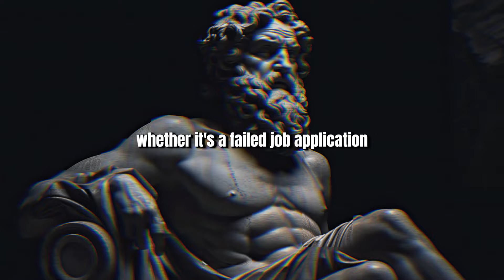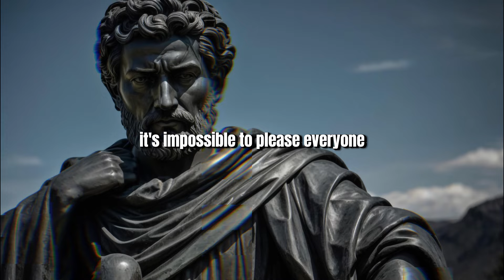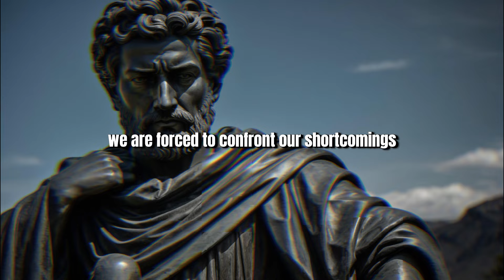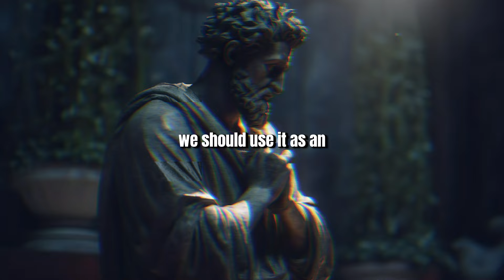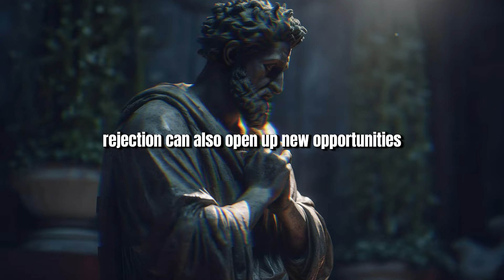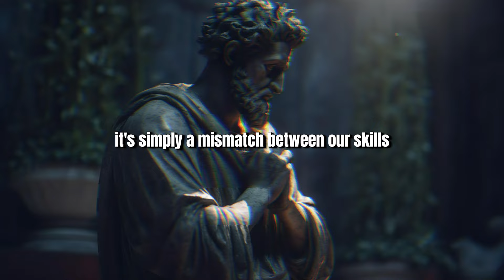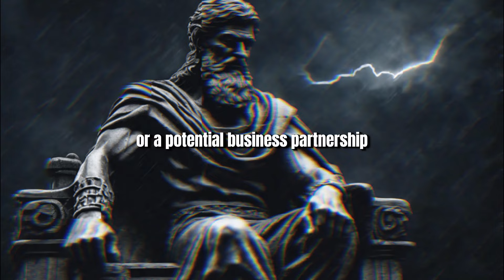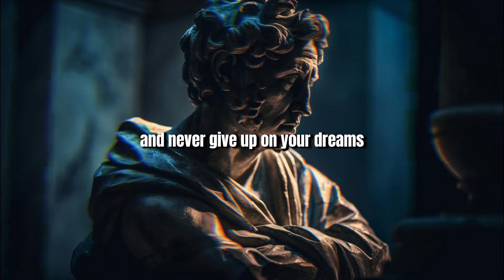REVERSE PSYCHOLOGY | 15 LESSONS on how to use REJECTION to your favor (Marcus Aurelius STOICISM)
Feeling down after rejection? Learn how to turn things around with these 15 powerful lessons on using rejection to your favor, inspired by Marcus Aurelius' Stoicism. Embrace rejection as a chance to grow and improve, rather than letting it define you. Remember, rejection is a natural part of life that can lead you to better opportunities and relationships.